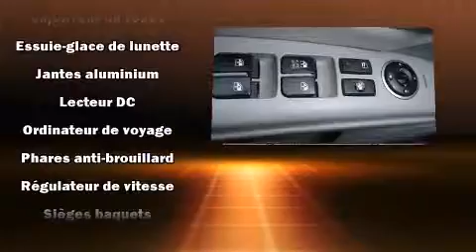2009 Hyundai Santa Fe GL LOW MILEAGE ! A JEWEL MUST SEE !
Hyundai Gabriel
7020 Henri Bourassa Est

La route vous appartient avec le Hyundai Santa Fe 2009. Affichant moins de 35 000 km au compteur, ce VUS 4 portes met la priorit�� sur le confort, la s��curit�� et son c��t�� pratique. Gr��ce �� la progressivit�� de son moteur 6 cylindres de 3,3 litres, les passages de vitesses se font tout en douceur, vous b��n��ficierez aussi d'une exp��rience de conduite confortable et pr��visible. Hyundai a mis la priorit�� sur la commodit��, l'efficacit�� et le style en incluant: un essuie-glace de lunette arri��re, l'ouverture automatique de la glace du conducteur, un compte-tours, un volant gain�� de cuir, un ordinateur de bord, une banquette arri��re �� dossiers rabattables s��par��s, et un climatiseur. L�� o�� il fait plus froid, les occupants appr��cieront �� leur juste valeur les si��ges chauffants et le dispositif de climatisation contr��l��e. Ses roues en alliage sont bien proportionn��es et ajoutent �� son look. Vous et vos passagers appr��cierez la sonorit�� de la cha��ne st��r��o, qui comprend une lecteur CD et une connexion MP3, commandes audio sur le volant, et 6 haut-parleurs qui enveloppent l'habitacle d'une ambiance sonore incomparable. L'ensemble complet de coussins gonflables combin�� aux appuie-t��te avant actifs procurent un niveau de s��curit�� de premier plan. Voici un v��hicule d'occasion certifi�� qui a pass�� haut la main l'exigent processus de certification de Hyundai, qui comprend une inspection rigoureuse en 150 points! Nous avons le v��hicule que vous cherchez, au prix qui respecte votre budget. N'h��sitez pas �� nous appeler.